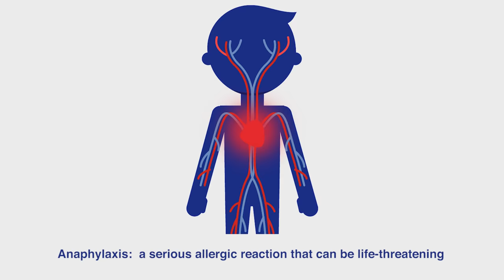In a Matter of Minutes – the Severity of Food Allergy with Steve Carell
In a Matter of Minutes – The Severity of Food Allergy with Steve Carell,” is a FARE PSA that encourages Americans to learn more about food allergies and anaphylaxis.